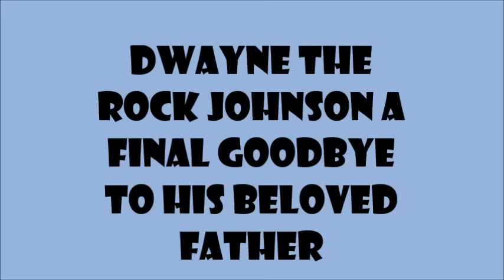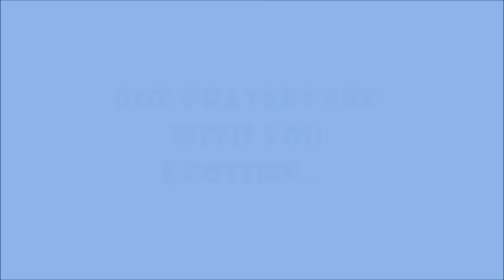Dwayne" The Rock" Johnson: An Emotional Goodbye to his Dad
Dwayne "The Rock" Johnson just gave his dad – who he says has had a tough life – a huge gift. "Crazy how full circle life can come," Johnson said in a message explaining the gesture.